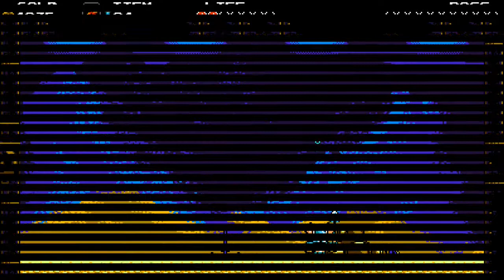Shovel Knight - Part 4 - Treasure Knight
OCEAN MAN, TAKE ME BY THE HAND, TAKE ME TO A LAND THAT YOU UNDERSTAND.